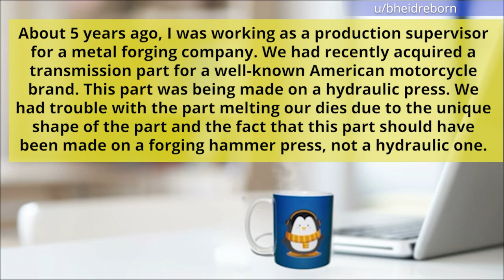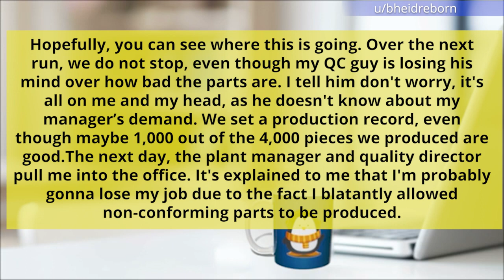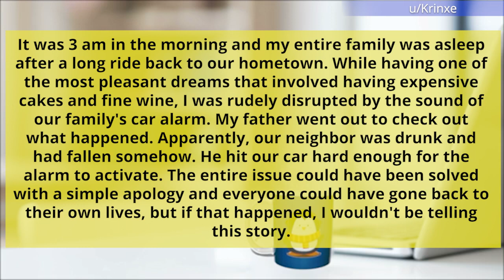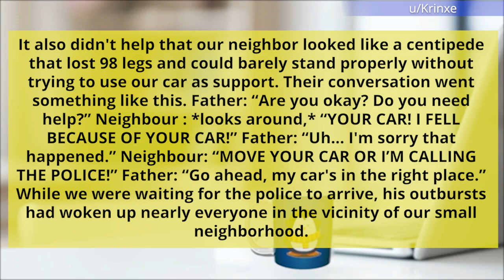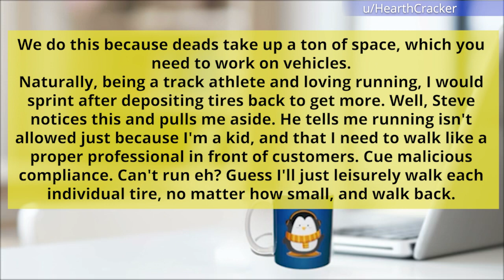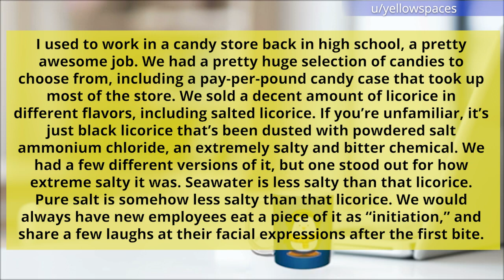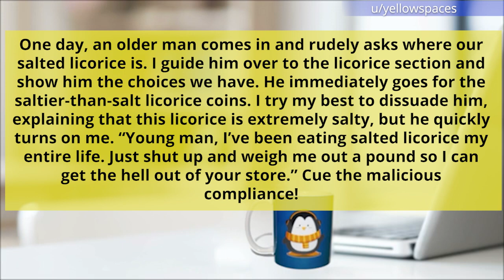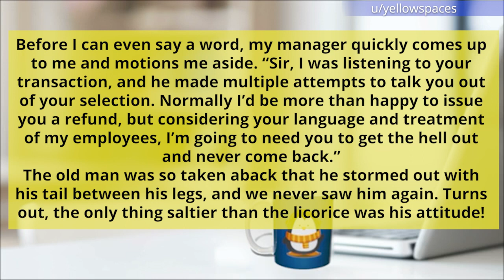Management Wants To Throw Him Under The Bus. Until He Prints This E-Mail